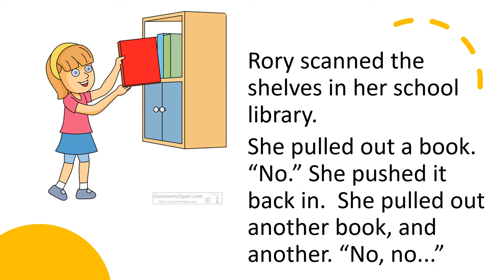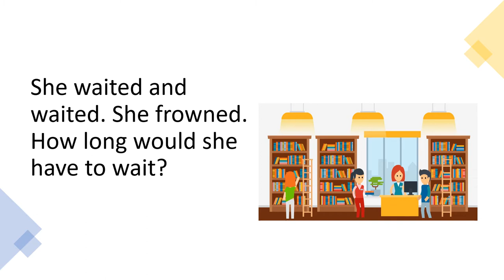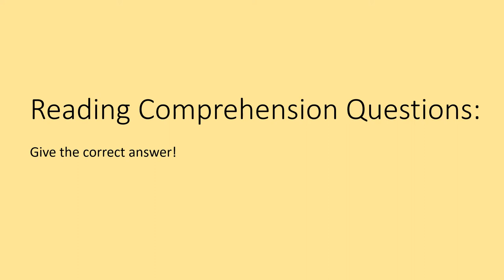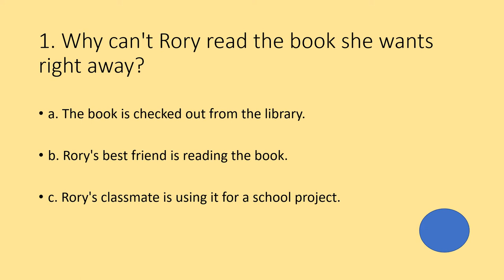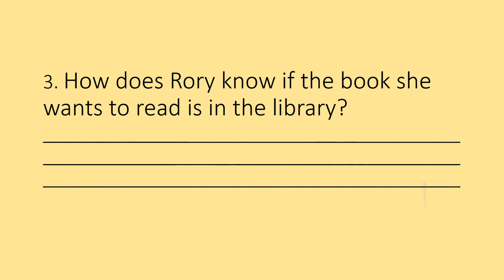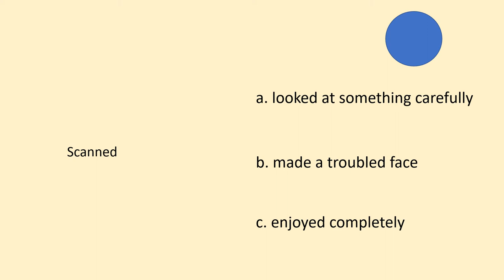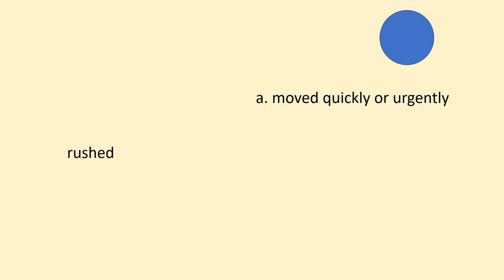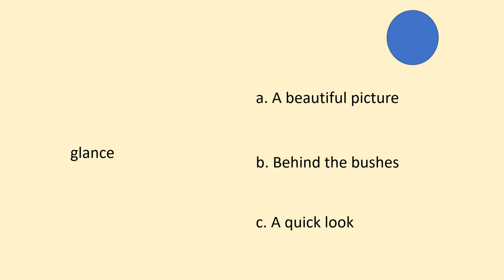Rory's Wait | Grade 2 Reading Comprehension and Vocabulary